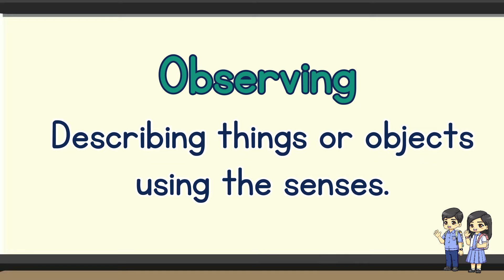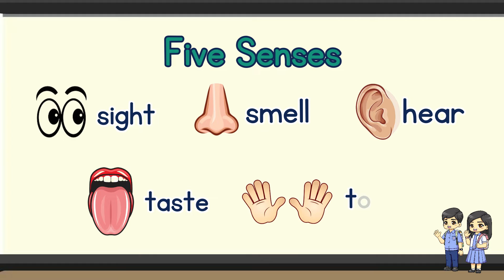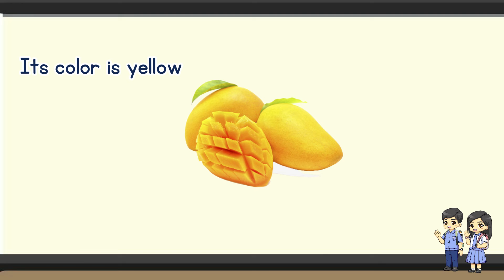PROCESS SKILLS || OBSERVING IN SCIENCE || GRADE 2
In this video you will learn how to observe things and it is a process skills that scientist used to observe .